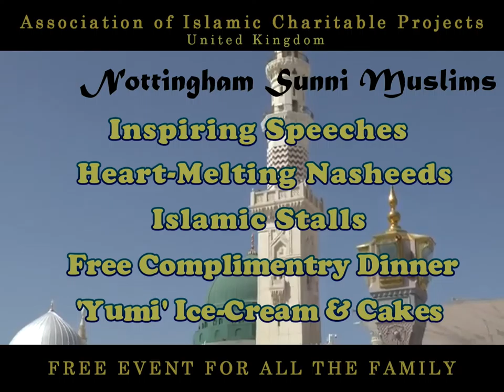Mawlid (Milaad Shareef) 2014 - Nottingham Sunni Muslims- To Muhammad I am Devoted!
To Muhammad I am Devoted!

Nottingham Sunni Muslims presents Mawlid (Milaad Shareef) on Saturday 18th January 2014 from 4:30pm onwards. Event includes inspiring speeches from guest speakers, heart-warming nasheeds about the Prophet sallallahu ^alayhi wa sallam, a free complimentary dinner and also 'Yumi' Ice Cream Parlor will have their own stall at the event. This is an event not to be missed in Nottingham!

The event is free and for all the family at:

Hyson Green Youth Club,
Hyson Green,
Nottingham,
NG7 6ER